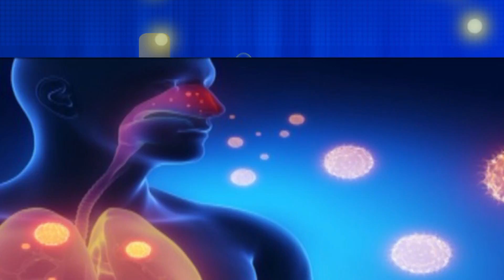ЗДРАВЈЕТО ПРЕС СЕ ЕМИСИЈА 10